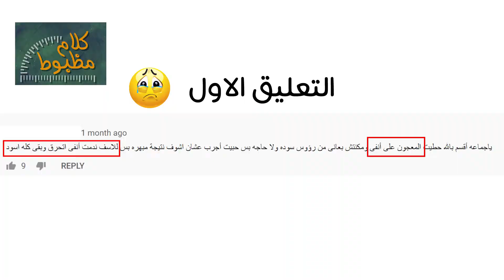نتيجة غير متوقعه 🙈 : إزالة الرؤوس السوداء بالمعجون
الرؤوس السوداء عبارة عن بثور ـظهر على الوجه او اى مكان على سطح الجلد.
يعتقد الكثير من الناس أن الرؤوس السوداء داكنة لأن هذا هو لون الأوساخ في المسام. الحقيقة هي أن الرؤوس السوداء سوداء أو رمادية داكنة لأن الزيت والجلد الميت الذي يسد المسام يتأكسد "يصدأ" ويتحول إلى اللون الأسود عندما يتفاعل مع الهواء.

إذا كنت تتعامل مع الرؤوس السوداء ، فقد تتساءل عن كيفية التخلص منها داخل وحول أنفك. فى هذا الفيديو نصائح وتحذيرات حول باء افضل الصرق للتخلص من الرؤوس السوداء.